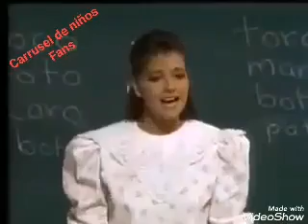Carrusel De Niños Novela 1989 (Pablo se convierte en El Aguila Vengadora)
Esta es mi novela favorita cuando yo hera niña. Es la novela mas hermosa del mundo entero!!!

Este video pierde audio al minuto 16:18 y lo recupera al minuto 16:53, al minuto 22:40 y lo recupera al minuto 22:53. Desafortunadamente este video esta bloqueado en Mexico por ordenes de YouTube.

Telenovela infantil de Televisa del año 1989 del productor Valentin Pimstein.

Video sin fines de lucro, solo es con el fin de recordar esta telenovela llena de ensenanzas.